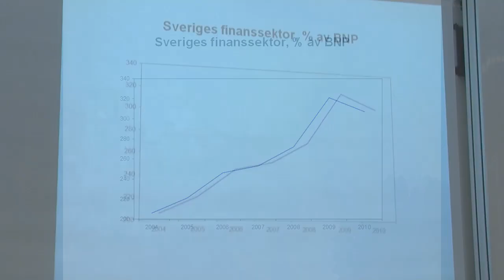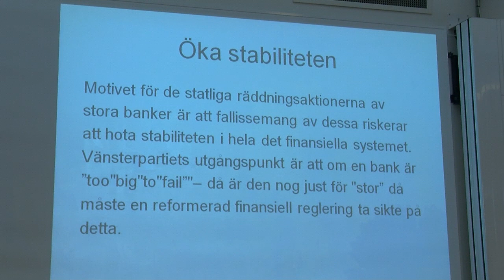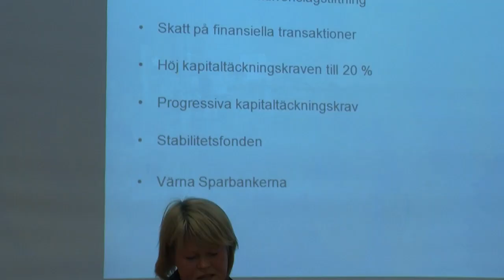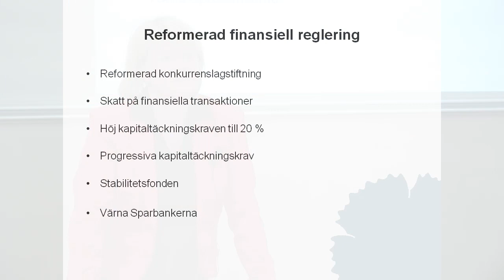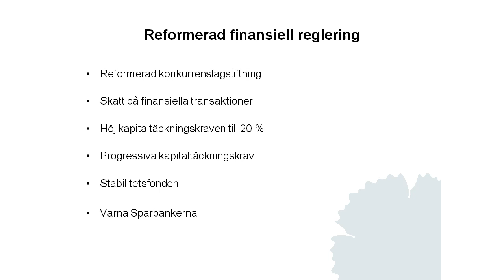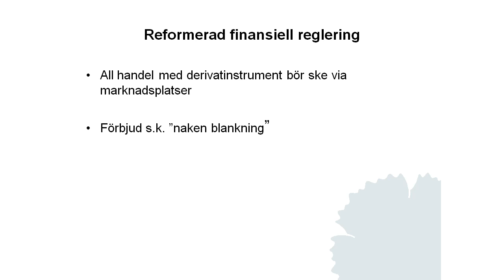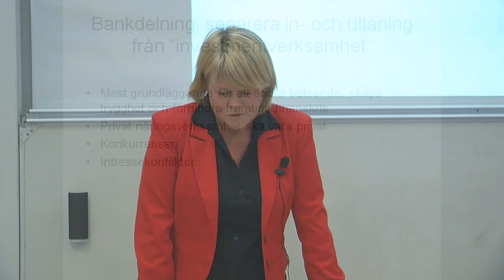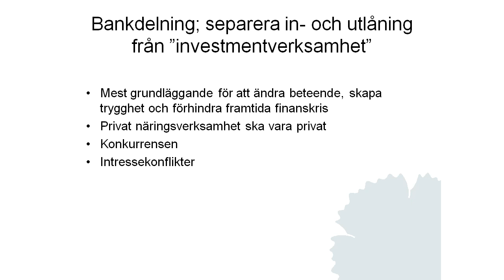Föreläsning Ulla Andersson (V) på Handelshögskolan i Göteborg 30 januari 2012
Vänsterpartiets ledamot i riksdagens finansutskott Ulla Andersson presenterade en rapport om bankdelning på Handelshögskolan i Göteborg. Frågeställare var bl.a. Ted Lindblom, Evert Carlsson och Lennart Hjalmarsson.